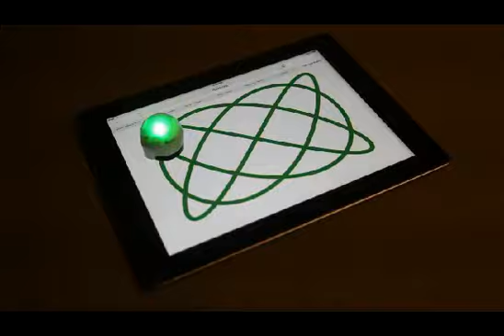Ozobot Web Applications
This video highlights some of the unique Web-based Ozobot applications that can be found -- paths that chance colors, paths that move, paths that are hidden by Ozobot, and more -- including some interactive Ozobot games of chance.  Enjoy!